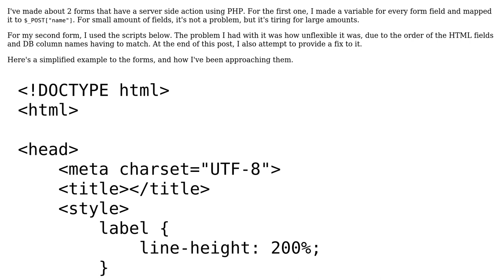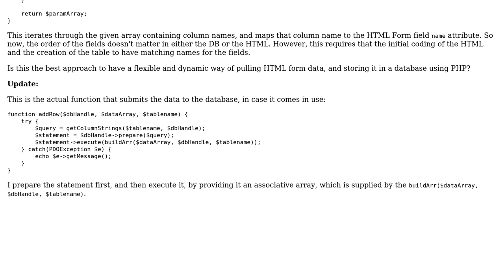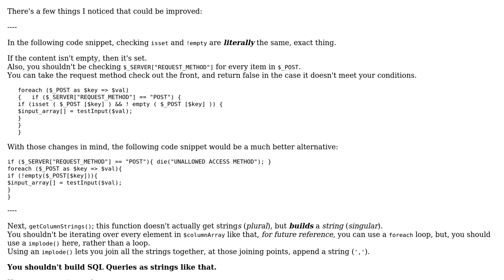Code Review: Forms - Ordered fields vs. dynamic iterations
With thanks & praise to God, and with thanks to the many people who have made this project possible! You are responsible for your own actions.